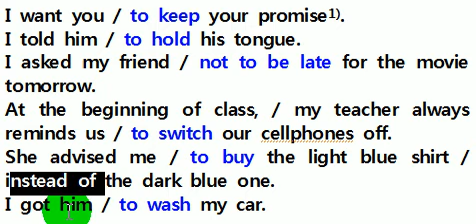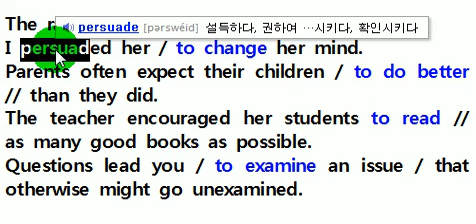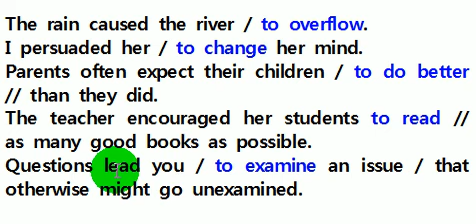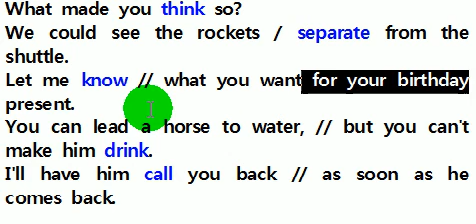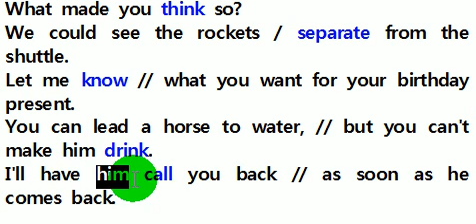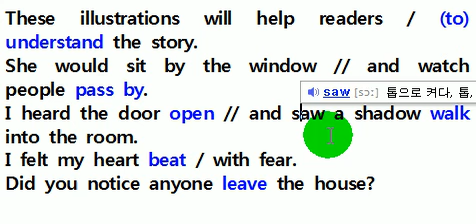영어구문 독해 및 단어 Stem 25 26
Stem 25 26.avi